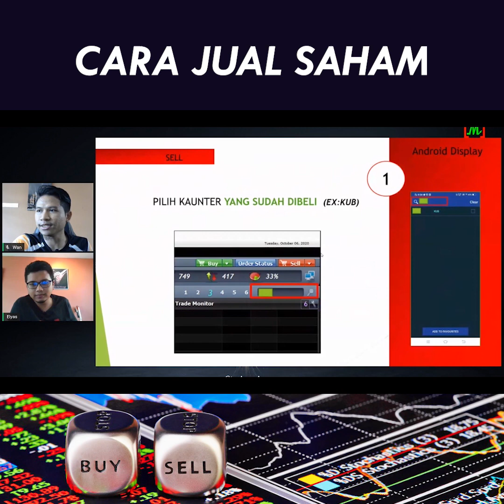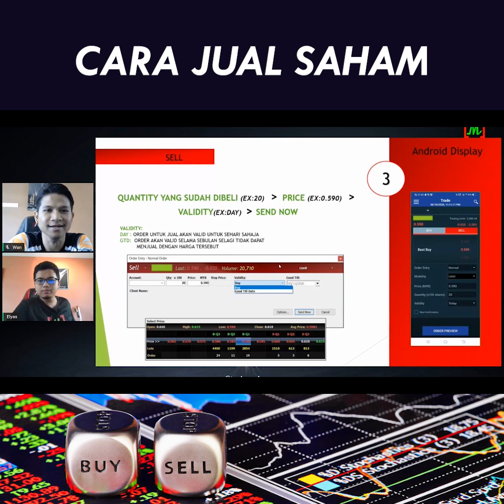Cara Nak Jual Menggunakan Platform MPLUS | Belajar Saham | Stock Market | Trading Strategy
Dalam video ini kami terangkan cara nak "SELL" apa-apa saham menggunakan platform MPLUS
Kalau anda faham komen “Saya faham”